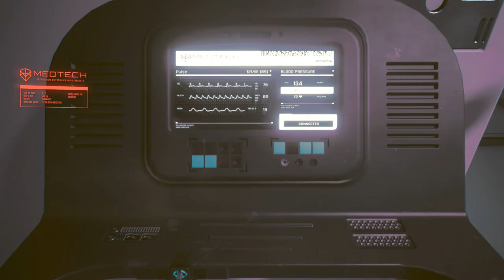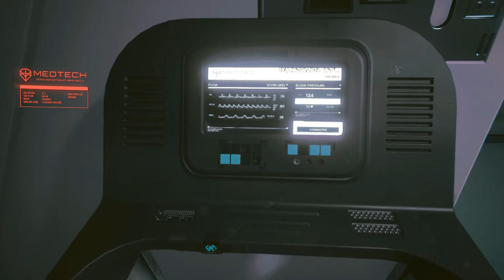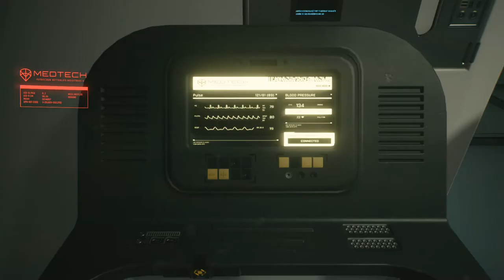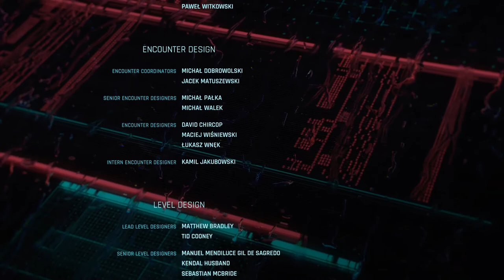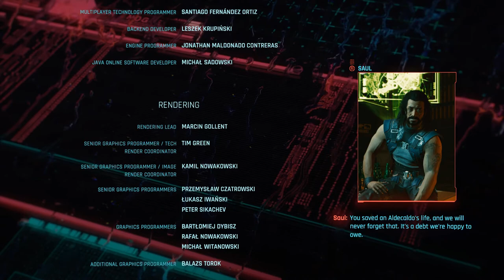Cyberpunk 2077. Part 30. Where is my mind? Walkthrough no commentary | Arasaka ending.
Thirtieth mission in Cyberpunk 2077 for the nomad. Splitting with Johnny. Tests on Arasaka's space station. End of the story.